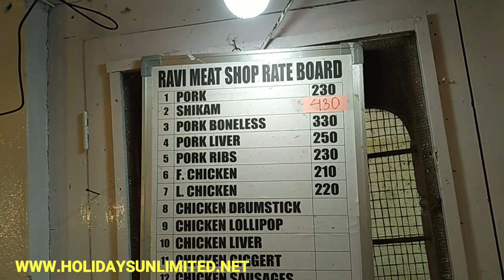Paro Meat And Fish Shop | Paro Local Market | Bhutanese Meat And Fish Shop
video highlight
paro meat shop
bhutan meat shop
what is it like to live in bhutan?
bhutan market
bhutan town
bhutan people
paro city market
paro meat shop
paro fish shop
bhutanese meat and fish shop

My Gears:-
1.My Mobile 1:- Oppo A31 [ 6GB Ram & 128GB Storage]
2.My Mobile 2:- SAMSUNG GALAXY M32 [ 6GB Ram & 128GB Storage ]
3.My Mobile Audio Mic:- Boya Condenser Microphone
4.My Mobile Gimbal:- hohem iSteady Mobile Gimbal Stabilizer
5.My Ring Light with Tripod Stand:- DIGITEK
6.My Smart LED Bulbs:- Havells 9W LED White Bulb Pack of 2
7.My Boltove® 8FTX14FT Green Backdrop Background Rod Pocket
8.My 4K Action Camera 1:- Sjcam SJ8 Pro
9.My 4k Action Camera 2:- GoPro HERO9 Black
10.My Hohem iSteady PRO 3 3-Axis Handheld Gimbal for GoPro
11.My Rode Video Micro Compact On-Camera Microphone
12.My Memory Card 01:- Samsung Teflon Evo Plus 64GB
13.My Memory Card 02:- SanDisk Extreme 128GB
14.My Gorilla Mini Tripod:- DIGITEK Mini Tripod [13 Inch ]
15.My Tripod:- Amazon Basics 50 Inch Lightweight Tripod with Bag
16.My External Hard Disk 01:- Seagate Backup Plus Slim 1 TB
17.My External Hard Disk 02:- Seagate Backup Plus Slim 2 TB
18.My Laptop:- HP Chromebook Thin and Light Touchscreen Laptop

    Hey there, I’m Sukanta Sen from Kolkata. Basically I am from travel and tourism industry and my hobby is to travel whenever I get a chance. I am travelling through local destinations in India and also abroad and documenting my travel videos here on YouTube.
    If you like my work, you may consider donating. Your donation will be used to upgrade my gadgets and also to meet the travel expenses.

Sukanta Sen [ sukantasen ]
Live:- Kolkata West Bengal India
Hometown:- Madanpur Nadia-741245 West Bengal India